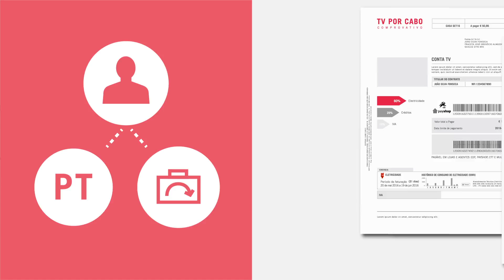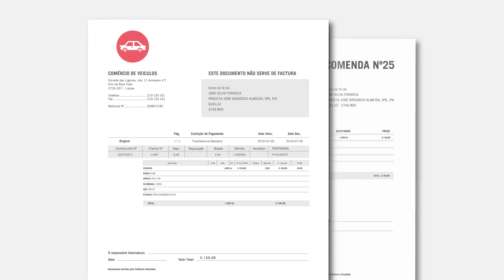Pedir Crédito Automóvel Cofidis: Quais os Documentos Necessários?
Está a pensar fazer um Crédito Automóvel Cofidis? Saiba quais os documentos que irá necessitar

Quando faz um pedido de crédito Cofidis, uma das fases mais importantes do processo é a entrega dos documentos. É a partir deles que avaliamos se reúne todas as condições necessárias para que possamos aprovar o seu crédito auto, pelo que é muito importante que todos os documentos estejam válidos e legíveis.

Para pedir um financiamento automóvel Cofidis, irá necessitar dos seguintes documentos:
- Documentos de identificação (Cartão de Cidadão ou Bilhete de Identidade + Cartão de Contribuinte, se tiver nacionalidade portuguesa, se for estrangeiro: Autorização de residência)
- Comprovativo de morada atual;
- Comprovativo de IBAN;
- Comprovativo de rendimentos (trabalhador por conta de outrem: 2 últimos recibos de vencimento; trabalhador por conta própria ou empresário: declaração de IRS do último ano com a nota de liquidação; reformado: declaração anual de reforma.
- Nota de encomenda ou fatura pró-forma, no caso de o crédito automóvel se destinar a um veículo novo.

Para enviar os seus documentos para o seu empréstimo automóvel, poderá optar por digitalizá-los ou tirar uma fotografia e enviá-los através da Área Privada Cofidis
Outra alternativa será tirar fotocópias dos documentos e enviá-las pelo correio, juntamente com o seu contrato. Ao indicar a morada de remessa livre Cofidis, não terá qualquer custo.

Se procura um crédito fácil, sem preocupações, chegou ao local certo. Utilize o simulador de crédito automóvel Cofidis, saiba quanto vai pagar pelo seu financiamento e descubra todas as vantagens das nossas soluções de crédito
Caso persista alguma questão, poderá entrar em contacto connosco, por telefone ou por email, estamos disponíveis para o ajudar com qualquer esclarecimento que necessite